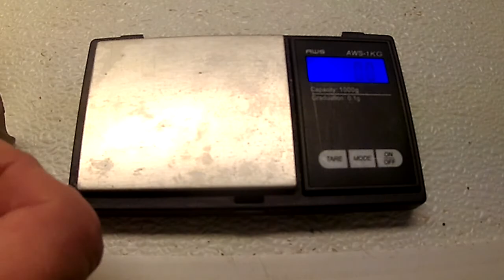Neapolitan pizza from a wood fired oven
Classic Neapolitan pizza , using imported Caputo 00 flour and fresh yeast.
Simple and delicious.
Ingredients for dough
   English                                                                                       Metric
1 lb  00 flour                                                                         455 grams 00 flour
9.5 oz  water                                                                        265 grams water
1 teaspoon kosher salt                                                      5 grams kosher salt
1 gram fresh yeast                                                             1 gram fresh yeast